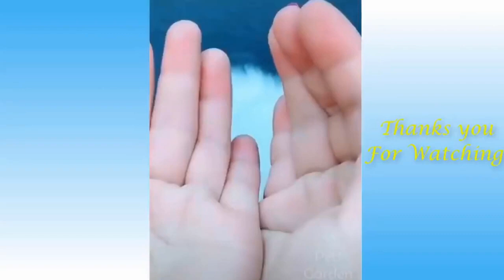funny cats|Cute cat|the best cats video|HomeAnimals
The videos we share for your entertainment are related to Pets animals  funny, etc., in order to serve your feelings. On the other hand, in order to love animals and nature.